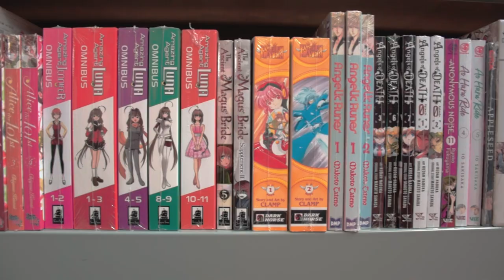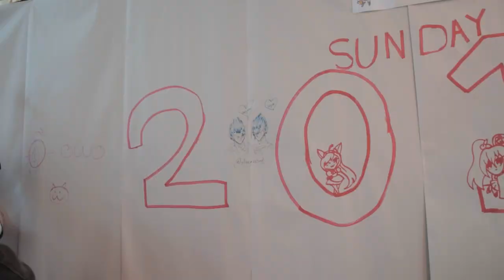Animaga 2019 Melbourne Vlog | My 2019 #7